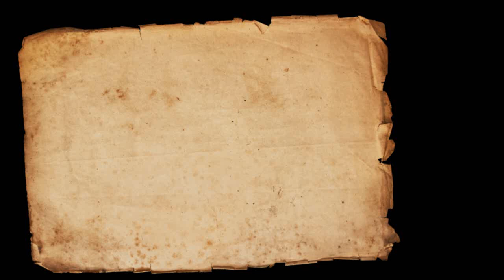Zulm, Tum Taras nhi Khate Bastiyan Jalane Mein Part-4 By Sheikh Waseem Ahmad Sanabili Riyazi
Zulm, Tum Taras nhi Khate Logon Ko Jalane Mein Part-4 By Sheikh Waseem Ahmad Sanabili Riyazi

ظلم ، تم ترس نہیں کھاتے بستیاں جلانے میں، پارٹ 4